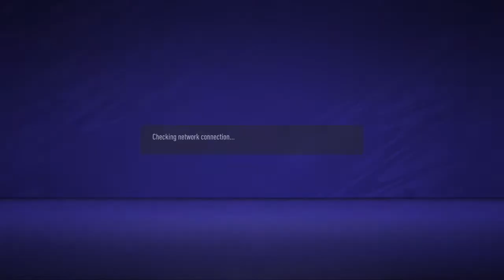CVPL DMT - S03 Birmingham Bolts vs Sun City